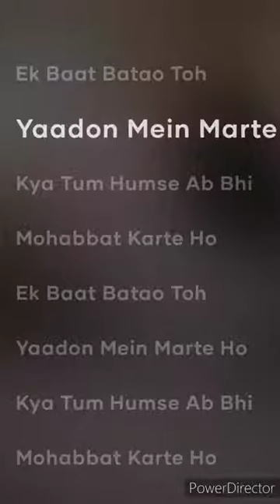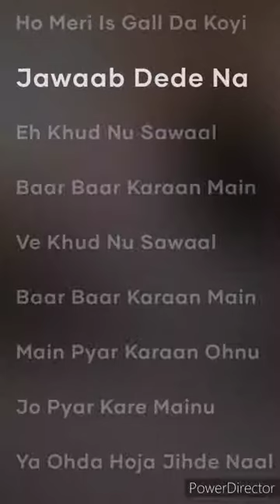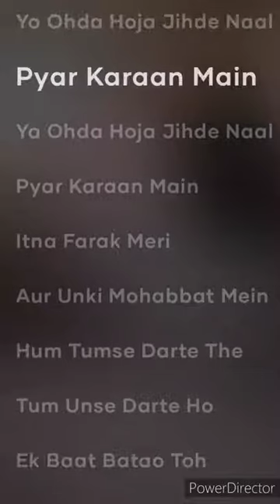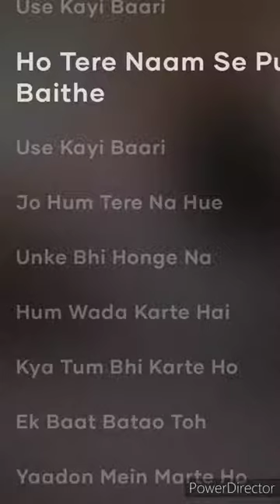Ek Baat Batao Tohaadon Mein Marte Ho ( Miss U SG ) Sanam Nisar Ahmed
I will wait till death